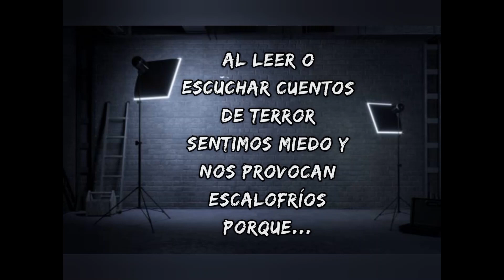Esc.Prov.Nº 22 B. Golondrina «Para temblar de miedo» TDF AIAS Feria de Cs 2023-Instancia Nacional.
Escuchar, leer y escribir cuentos de terror, explorando sus características e identificando los recursos propios del mismo, brindan a los niños y niñas múltiples oportunidades para expresar emociones y construir significados. Luego de escuchar un fragmento del libro “El diablo en la botella”, surgió la necesidad de investigar por qué los cuentos o novelas de dicho género nos provocan miedo y nos dan escalofríos, al leerlos o escucharlos.